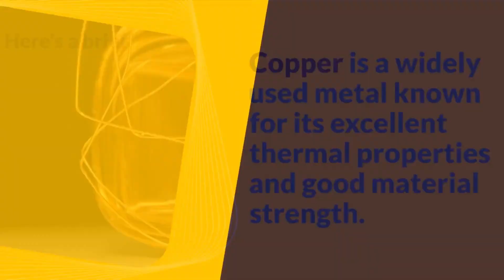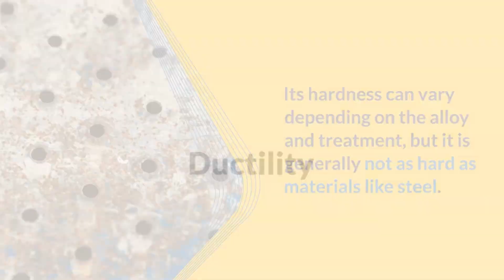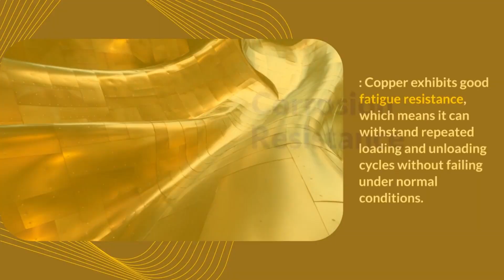thermal properties and material strength of copper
Copper is a widely used metal known for its excellent thermal properties and good material strength. Here's a brief overview of copper's thermal properties and material strength